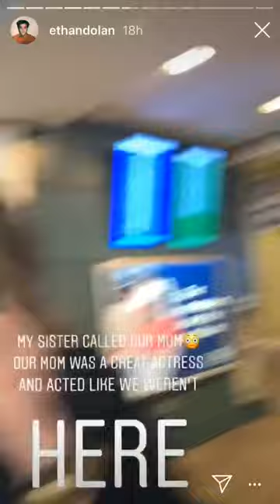The Dolan twins surprising their sister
Around 5th or 6th April 2019